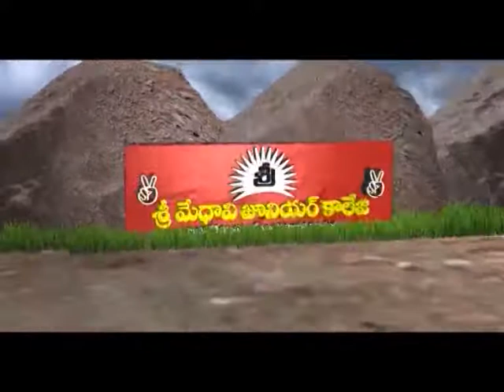Pedanandipadu:రేషన్ కార్డు కోసం దరఖాస్తు చేసుకున్న పేదలు|Dn5 News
పెదనండిపాడు స్పందన కార్యక్రమంలో రేషన్ కార్డు కోసం దరఖాస్తు చేసుకున్న పేదలు